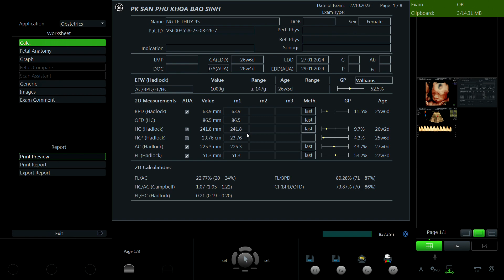Nguyễn Lệ Thủy 1995